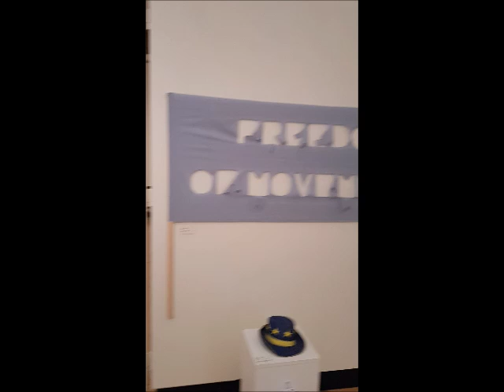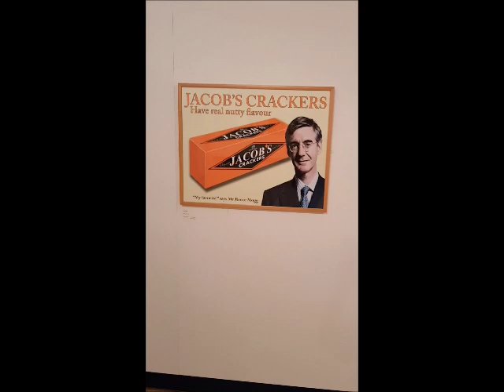Finishing off the Brexit Show